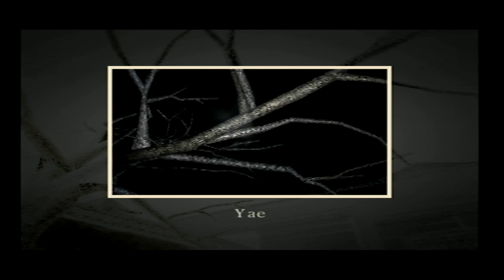hunt for medicine herb | Project Zero Part 27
Playing Project Zero

I post 5 gaming videos a week
So that’s 1 video Each day through